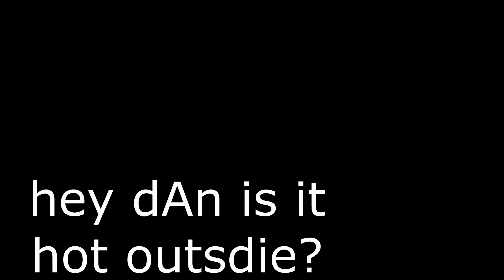Is it hot outside??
The boys and I answer a very difficult question about the temperature outside